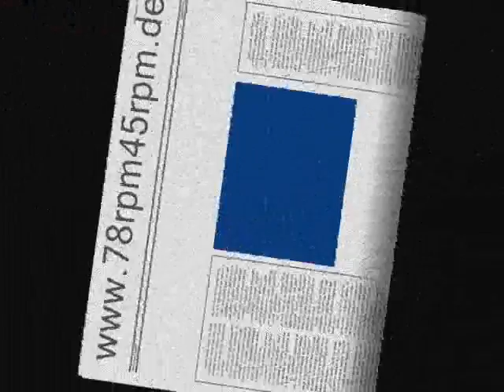As long as I have you Joe Candullo